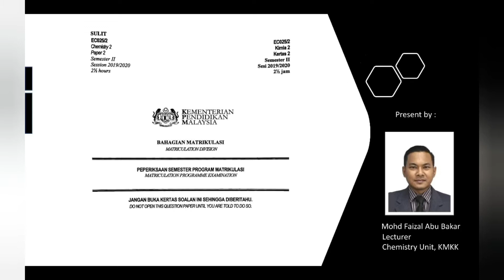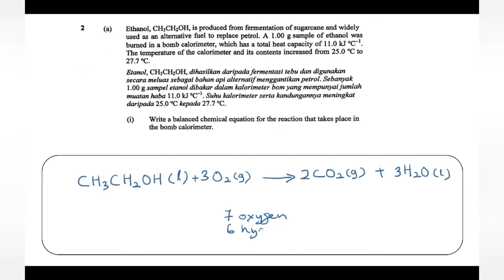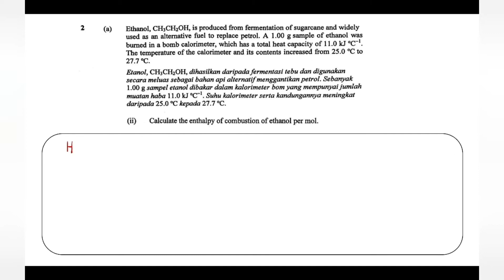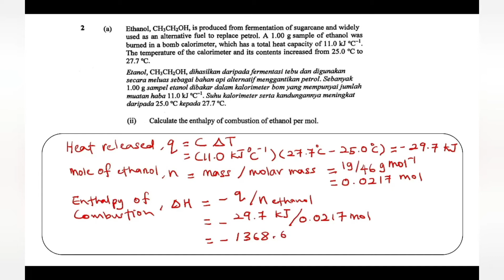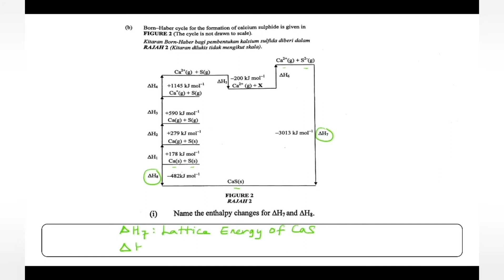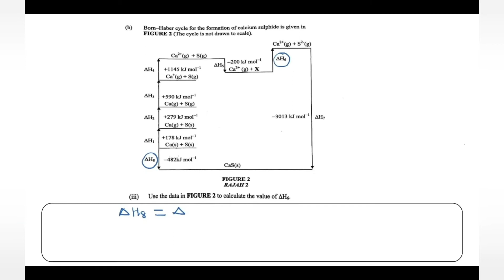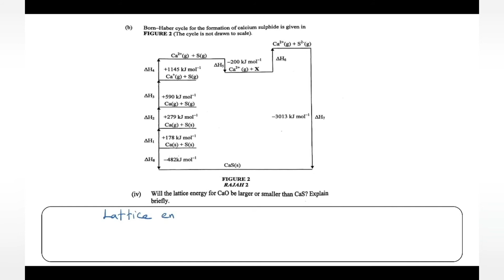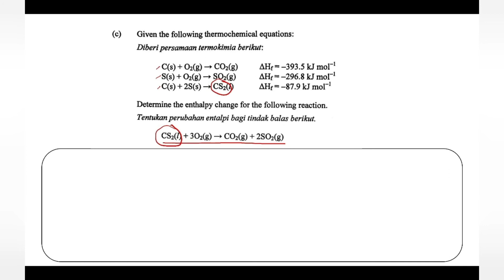Question 2 : Thermochemistry